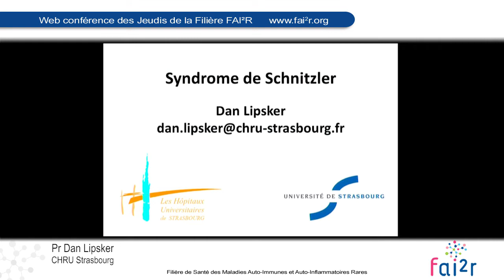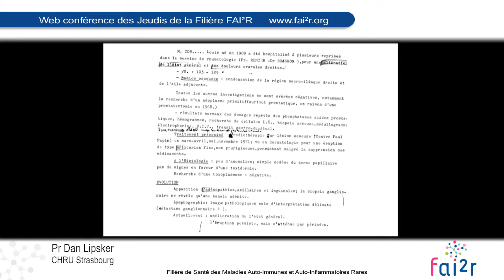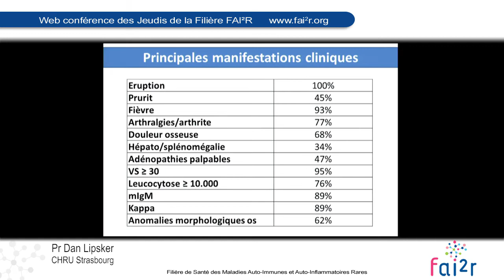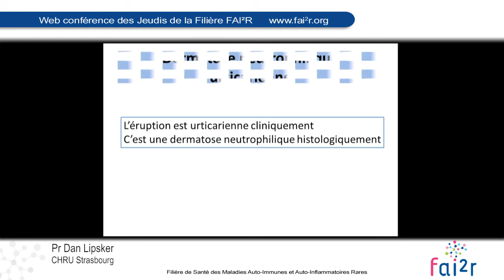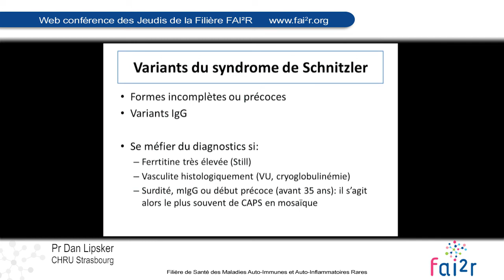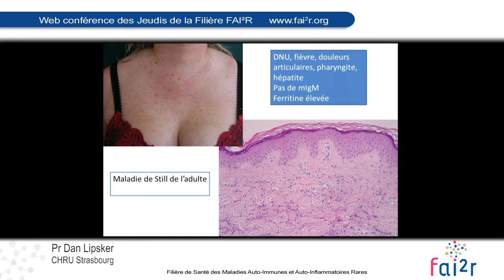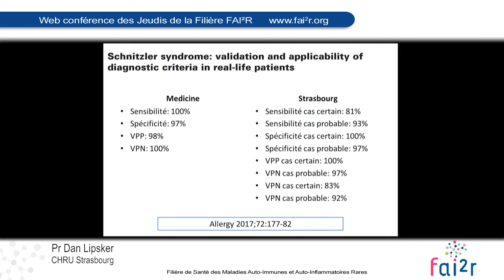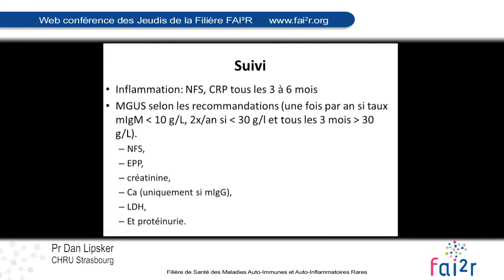Syndrome de Schnitzler : Du diagnostic à la prise en charge thérapeutique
Web conférence des Jeudis de la filière FAI²R du 6 juin 2019

Syndrome de Schnitzler : Du diagnostic à la prise en charge thérapeutique par le Professeur Dan LIPSKER

En savoir plus sur le programme des Jeudis de la Filière